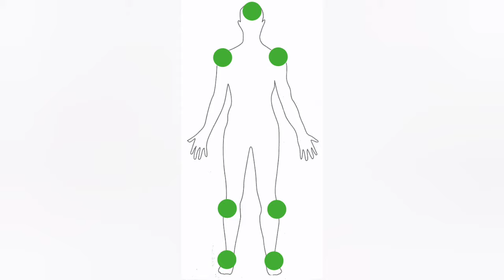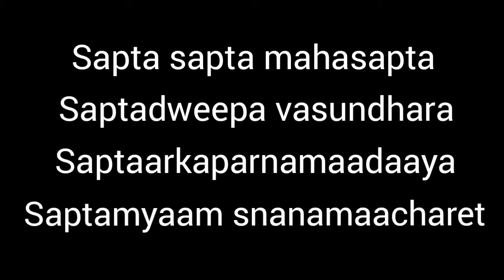ರಥ ಸಪ್ತಮಿ ಶ್ಲೋಕ | ಆಚರಣೆ | ಶ್ರೇಷ್ಠ ದಾನಗಳು | Ratha Sapthami 2022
Ratha Saptami or Rathasapthami (Sanskrit: रथसप्तमी or Magha Saptami) is a Hindu festival that falls on the seventh day (Saptami) in the bright half (Shukla Paksha) of the Hindu month Maagha. It is symbolically represented in the form of the Sun God Surya turning his Ratha (Chariot) drawn by seven horses (representing seven colours) towards the northern hemisphere, in a north-easternly direction. It also marks the birth of Surya and hence celebrated as Surya Jayanti (the Sun-god’s birthday).

Ratha Saptami is symbolic of the change of season to spring and the start of the harvesting season. For most Indian farmers, it is an auspicious beginning of the New Year. The festival is observed by all Hindus in their houses and in innumerable temples dedicated to Surya, across India.